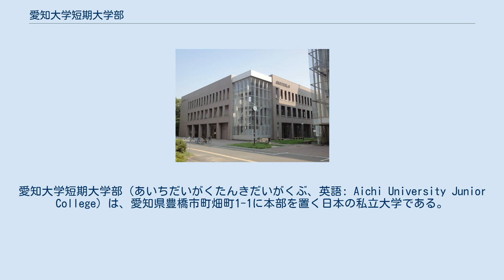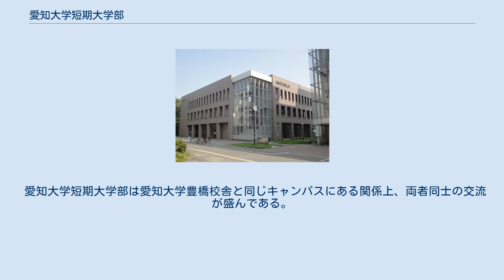愛知大学短期大学部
過去にあった日本の高等学校教員養成機関_(短期大学)
愛知大学短期大学部（あいちだいがくたんきだいがくぶ、英語: Aichi University Junior College）は、愛知県豊橋市町畑町1-1に本部を置く日本の私立大学である。
1950年に設置された。
大学の略称は愛短。
 愛知大学短期大学部は、愛知大学に併設されている日本の私立短期大学として、短大制度が発足した1950年に設置された。
現在、1学科体制となっている。
元々は、男女共学の第2部（法経科、文科）が設けられていたが、それぞれ廃止され、女子短大へと移行している。
 愛知大学短期大学部に設置されている学科は、ライフデザイン総合学科のみの単科短大であるが、旧来あった複数の学科を統合している関係上、多彩な科目がある。
海外研修制度としてハワイ大学短期研修が実施されている。
 愛知大学短期大学部は愛知大学豊橋校舎と同じキャンパスにある関係上、両者同士の交流が盛んである。
短大卒業後、愛知大学へ編入学する学生も存在する。
 学科 過去にあった学科 専攻科 別科 取得資格について ^ a b c d 『AICHI UNIVERSITY JUNIOR COLLEGE 2000 短期大学部 入学案内』より ^ a b c d 『教員養成課程認定大学短期大学一覧』（1955年）62頁より。